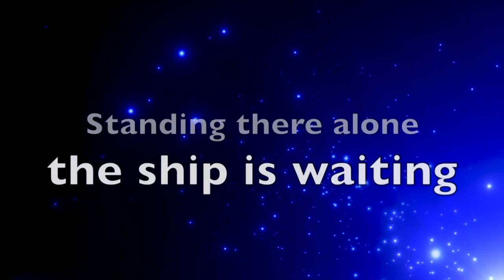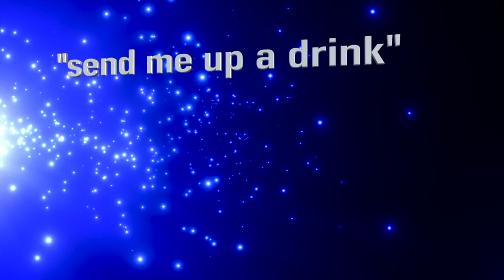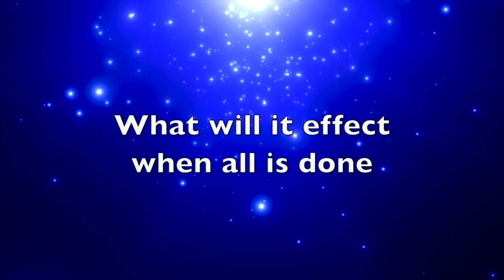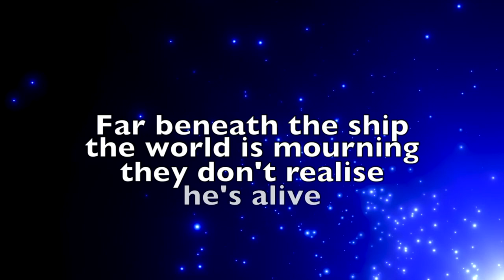PETER SCHILLING - MAJOR TOM (LYRIC VIDEO AS IT IS SUPPOSED TO APPEAR - NOW RE SYNCED)